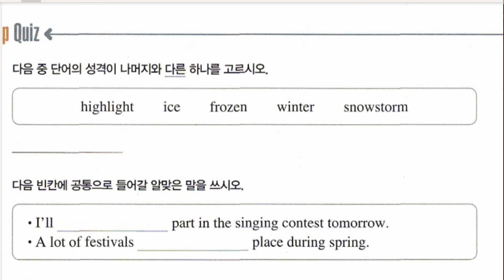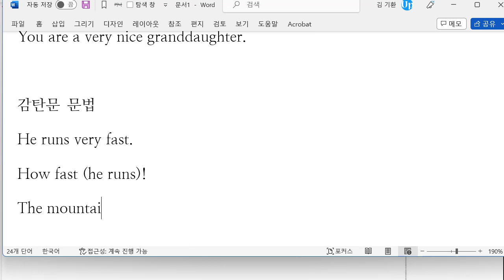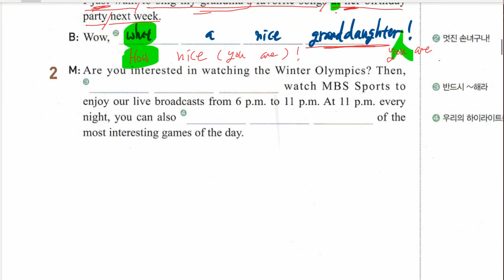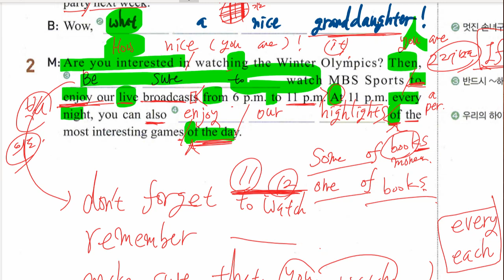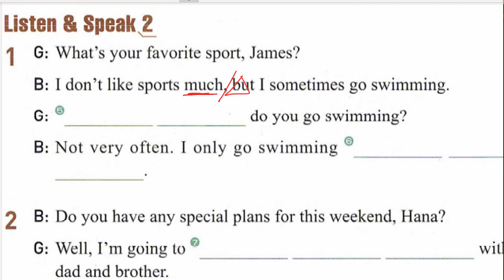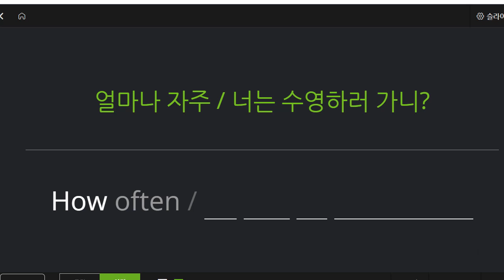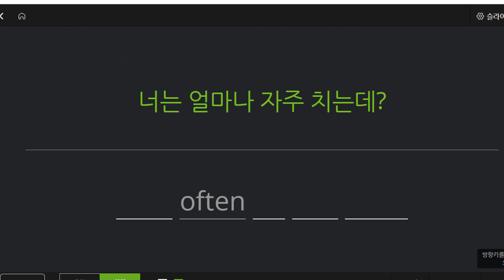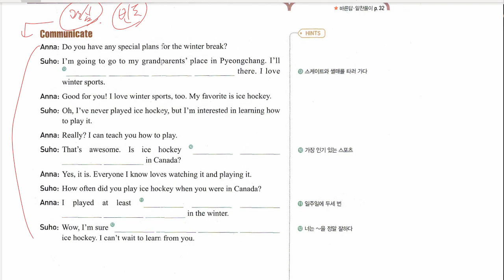중2 2022 11 29 구미중 도송중 미래엔 8과 내신대비